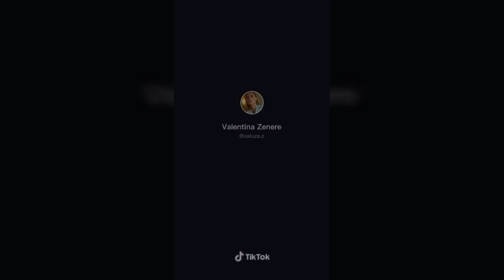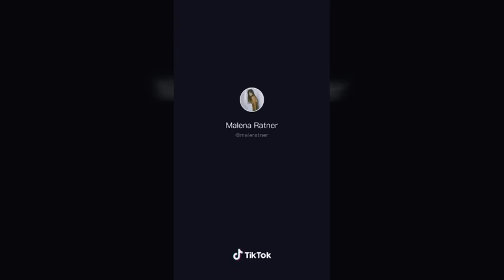TikTok do Elenco de Sou Luna!😱♥️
Você não vai se arrepender ♥️😍

Bjus😙❤